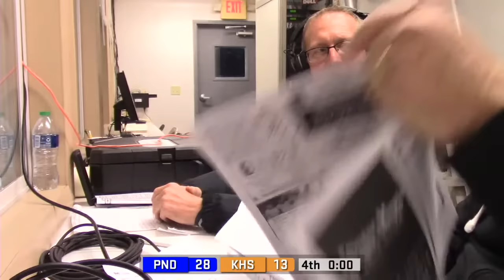IHSA 4A Football Playoff 1st Round - KHS Vs. Peoria Notre Dame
It's Round one of the IHSA 4A State Football Playoffs!